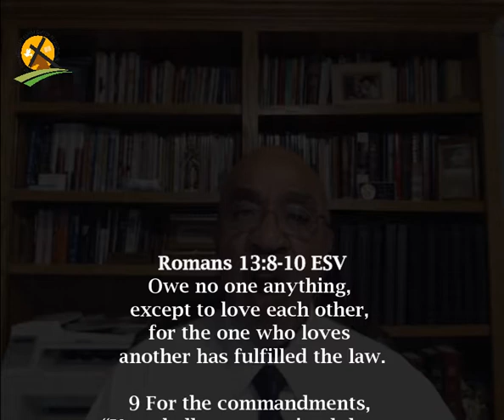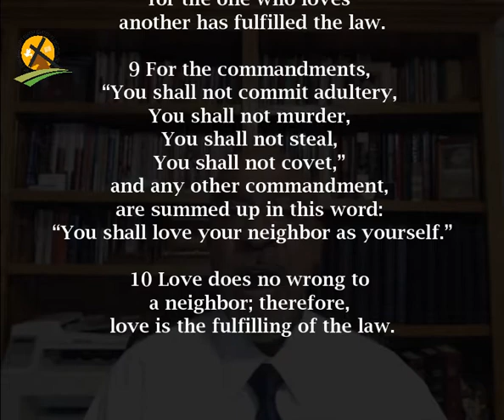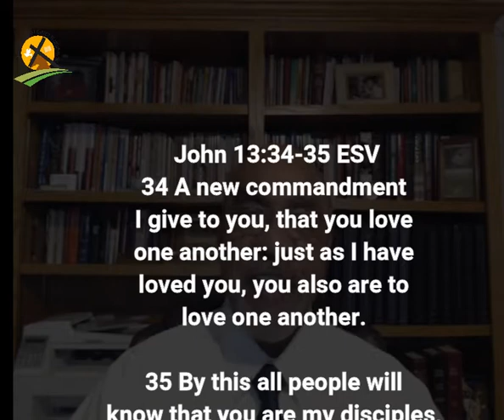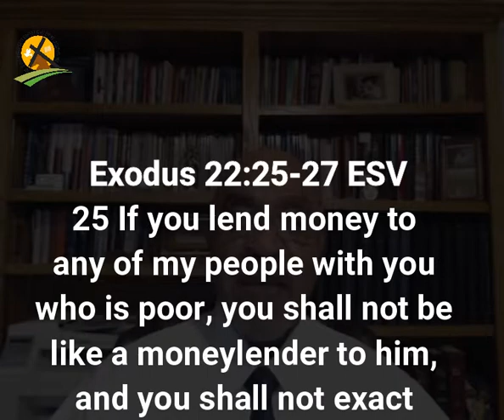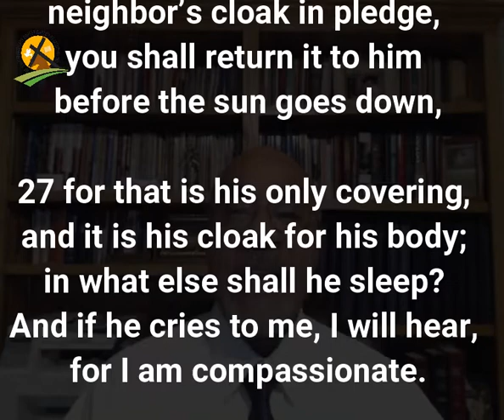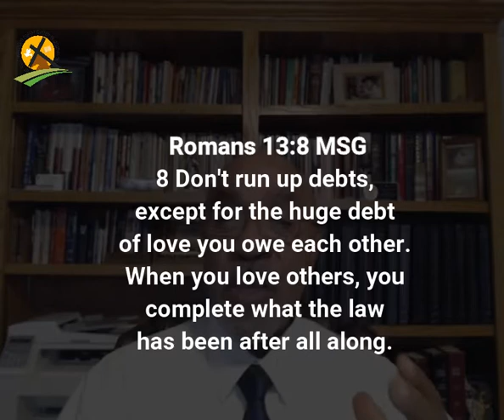2-7-2021 Fulfilling The Law Through Love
The same love that rules in Heaven is the same love that should rule in our hearts on earth.